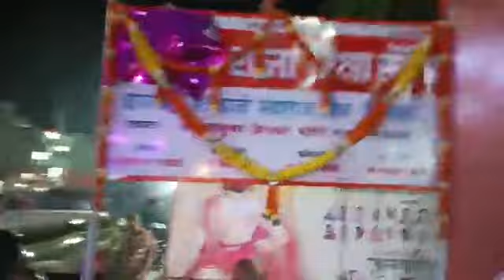जाणता राजा रिक्षा स्टॉपच्या फलकाचे उद्घाटन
जळगाव-संदीप होले । जळगाव शहरातील पिंप्राळा परिसरात छत्रपती शिवाजी महाराज यांच्या जयंतीच्या पार्श्वभूमीवर जाणता राजा रिक्षा स्टॉपचे उद्घाटन माजी उपमहापौर कुलभूषण पाटील यांच्याहस्ते करण्यात आले.